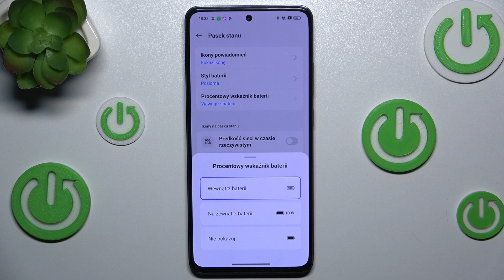OPPO Reno 12 FS - Jak dodać procent naładowanej baterii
Cześć wszystkim! W dzisiejszym filmie na kanale Hardreset_pl pokażę Wam, jak dodać procent naładowanej baterii w smartfonie OPPO Reno 12 FS. Jeśli chcecie mieć zawsze pod ręką dokładny wskaźnik naładowania baterii i nie chcecie zgadywać, ile energii jeszcze Wam zostało, ten poradnik jest dla Was. Zapraszam do oglądania!

Jak dodać procent naładowanej baterii w OPPO Reno 12 FS?
OPPO Reno 12 FS wskaźnik baterii procentowy
Jak wyświetlić procent naładowania baterii w OPPO?
OPPO Reno 12 FS jak włączyć procent baterii
Jak ustawić procent baterii w OPPO Reno 12 FS?
OPPO Reno 12 FS porady dotyczące baterii